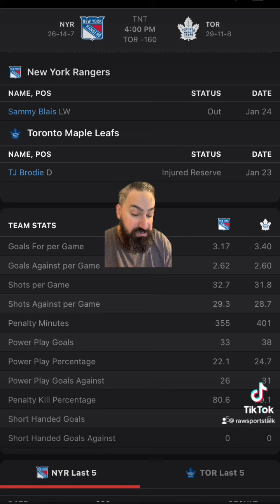Toronto Maple Leafs VS New York Rangers 1/25 FREE NHL Sports Betting Info & My Pick/Prediction